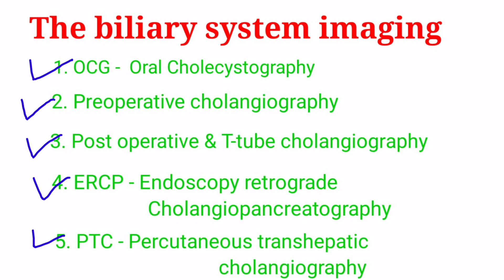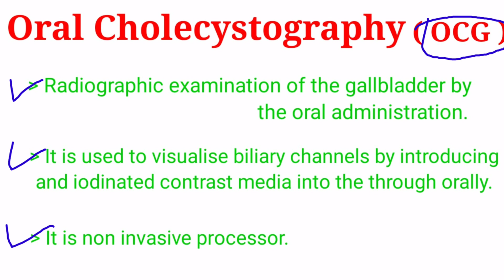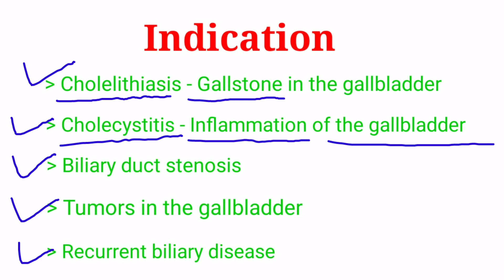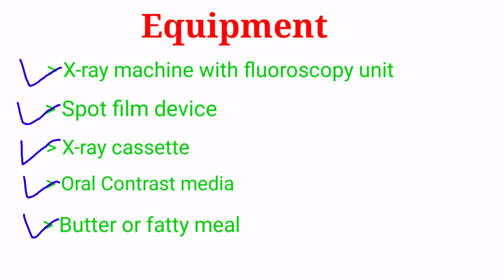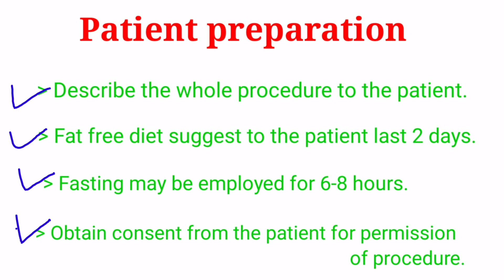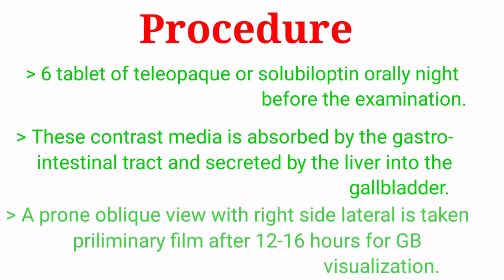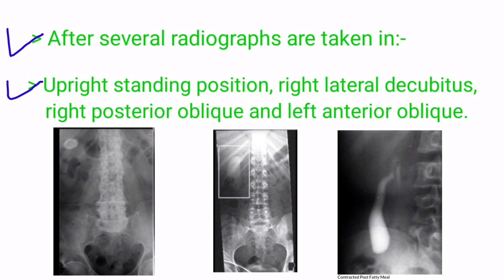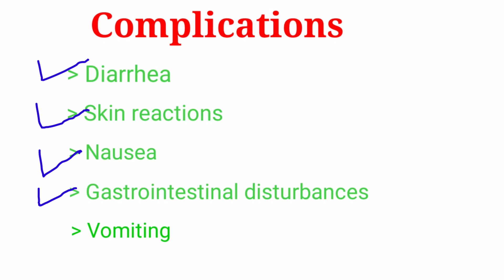Oral cholecystography Procedure || Biliary system imaging part - 1 # Radiology technical ##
Friends is video me biliary system imaging ke oral cholecystography ke baare me janege.

Is video me oral cholecystography ke introduction, indication, contraindications, equipment, contrast media, patient preparation,
procedure, or complications ki baat krege
to video ko last tk jarur dekhe.